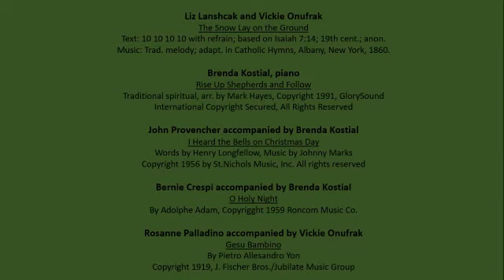NCTV45 PRESENTS CHRISTMAS CONCERT II WITH HOLY SPIRIT PARISH DEC 27 2020